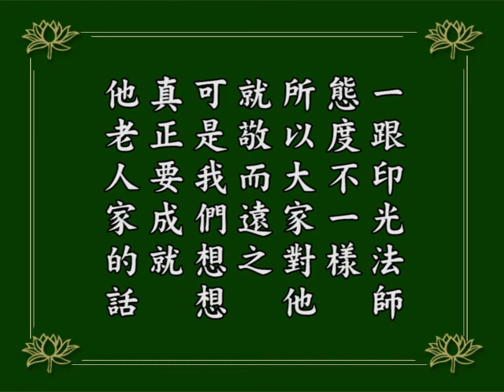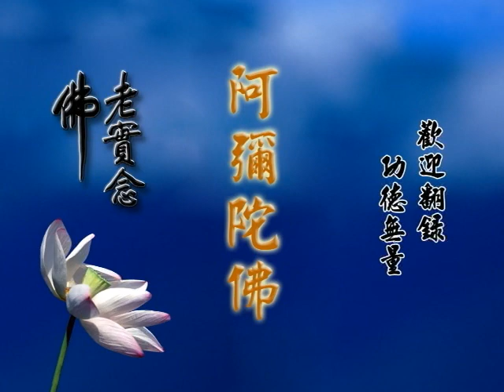淨空老法師 阿彌陀經疏鈔演義 87 有聲書